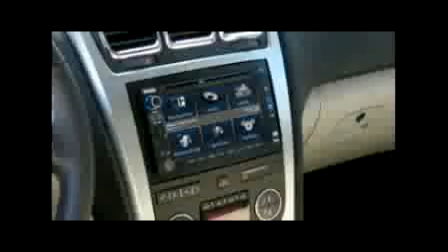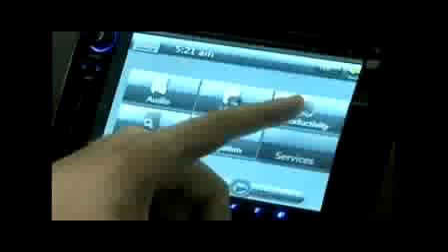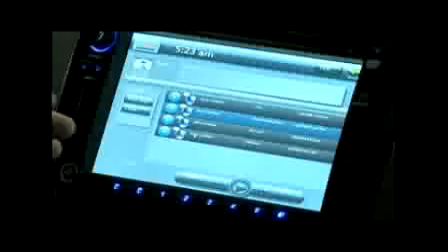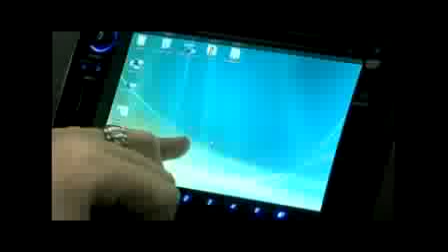Azentek Wins "Best of CES" Award for Hottest Car Tech & GPS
Azentek's Pete Muller takes the 12 Volt News through a video tour of the Atlas CPC-1000, the first available "all in one" fully integrated in-car multimedia PC, in Car Tech & GPS.